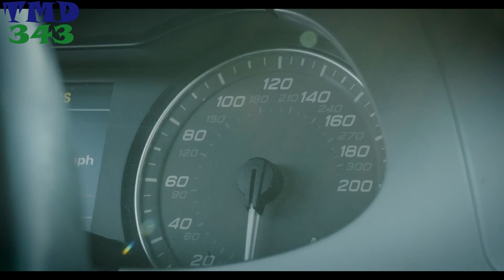Top Rap Songs HipHop 2023 🔥 Hip Hop & Rap Party Mix 2023 [TMD343 ] hip zaad TOP RAP SONGS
แร็พ ฮิพฮอพ hiphop rap hip zaad trap music party mix 2022 แร็พฮิปฮอป 2022 hip hop hip hop music rap music trap hiphop เพลงแร็พ 2022 เพลงแร็พ อังกฤษ มันๆ เพลงแร็พมันๆ สากล trap mix hip hop mix 90s hip hop mix gangster rap gangster hip hop bass boosted trap mix 2022 trap city เพลงฮิป เพลงฮิปฮอป twerk สะโพก zaad workout